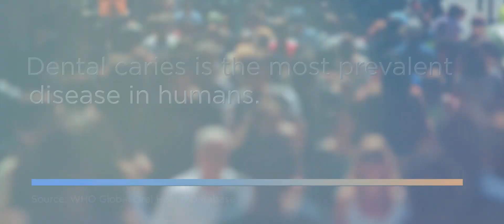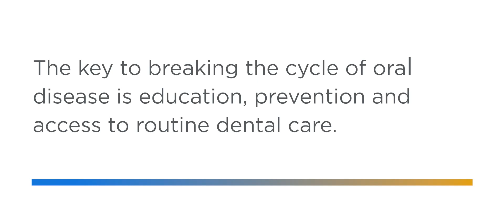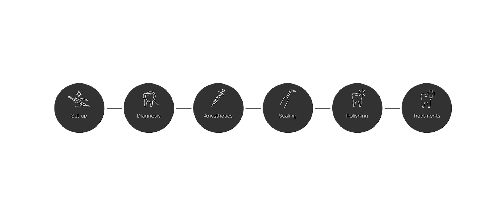La importancia de la Prevención en la salud oral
Hemos preguntado a doctores de todo el mundo porqué es tan importante Prevenir en la salud oral.
Educación, prevención y acceso a una buena rutina dental son las claves para romper con el ciclo de las enfermedades bucales.